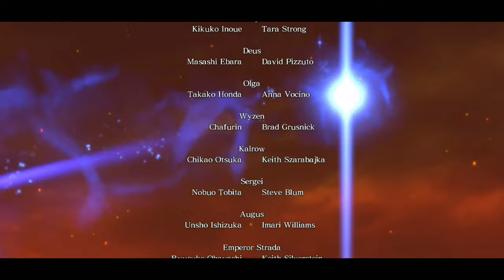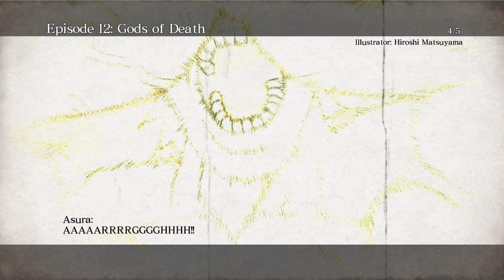Asura's Wrath Walkthrough Gameplay Part 6_Gods of Death_(Xbox One) No Commentary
This transformation is crazy on asura like, where did that come from and I didn't know he had it in him.